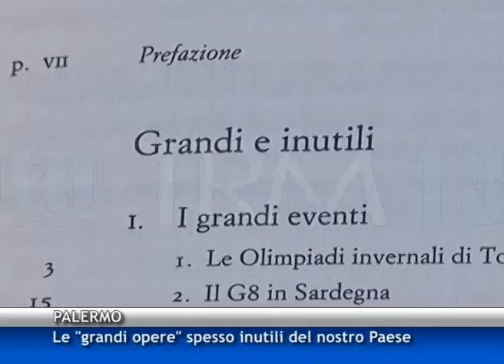"Grandi e inutili": le maxi opere italiane raccontate da Fraschilla [TGMed 09/05/2015]